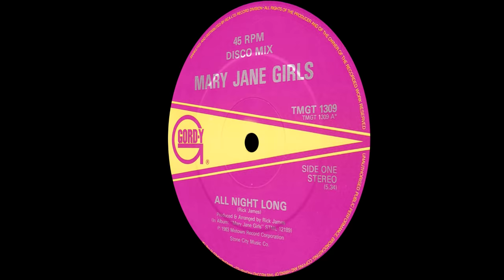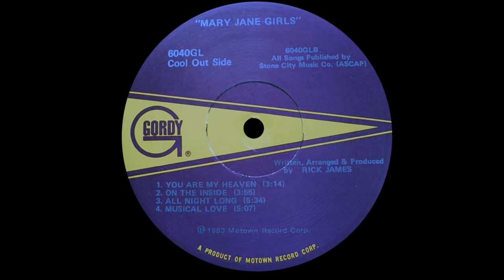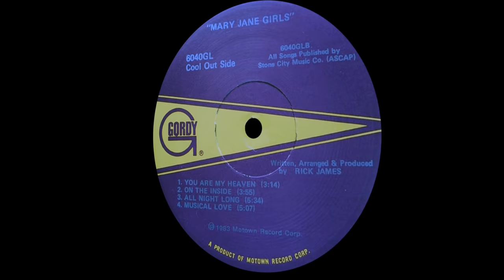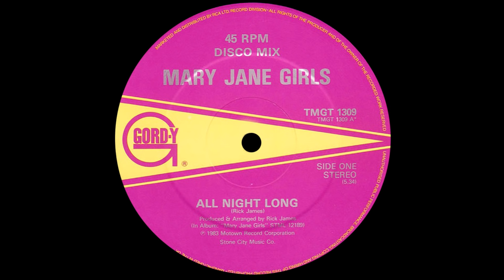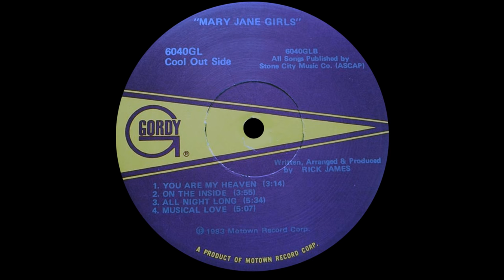Mary Jane Girls ~ All Night Long 1983 Disco Purrfection Version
Rick James started the Mary Jane Girls as a solo project for Joanne "Jojo" McDuffie who was a backing singer for James in the studio and on tour. Enlisting the vocal talents of professional backing vocalists Maxine & Julia Waters, they all went into the studio to record some original Rick James songs. James, who was already with Motown, approached the label with the tapes and very nearly lost the deal until he explained the group concept. He then set about finding suitable members to complete the Mary Jane Girls line up a la Milli Vanilli, hired for their looks and not their vocal talents. Completing the line up were Cheryl "Cheri" Bailey, the valley girl, Candice "Candi" Ghent, the seductress and Kimberly "Maxi" Wuletich, the dominatrix. Their self titled debut album was released in 1983, with the sexy "All Night Long" becoming an R&B radio staple. The song peaked at #8 Dance/Disco, #11 R&B and did not make the Hot 100. No matter, the song became an example of the new R&B and has been sampled by The Black Eyed Peas, Jennifer Lopez, LL Cool J, Mary J Blige, Jay-Z, Big Daddy Kane, Ice Cube, Onar and Redman who sampled it on three of his songs. Where did James come up with the group name? Well, the name Mary Jane was used instead of marijuana, which Rick had a fondness for.